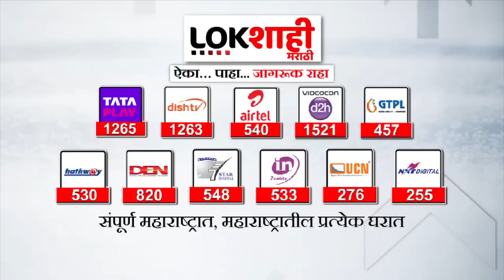Sushma Andhare | सुषमा अंधारेंकडून नीलम गोऱ्हेंना खडेबोल | Lokshahi Marathi